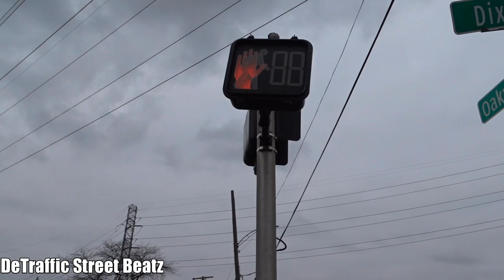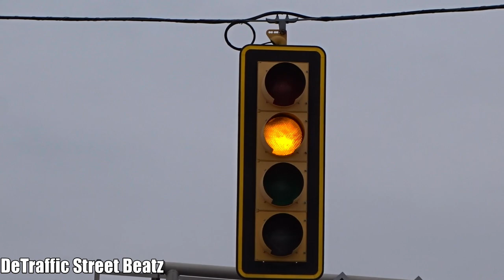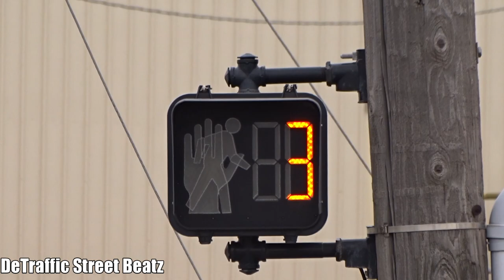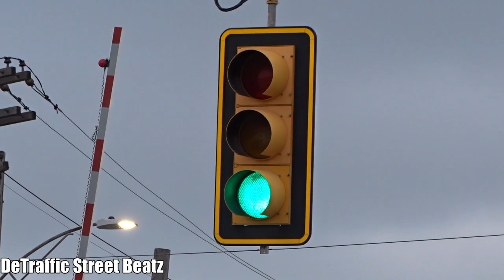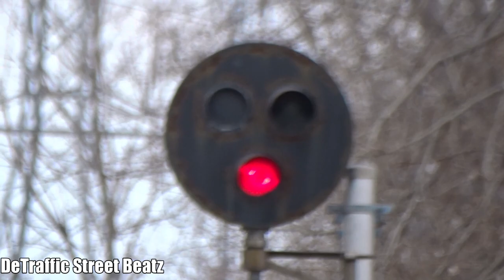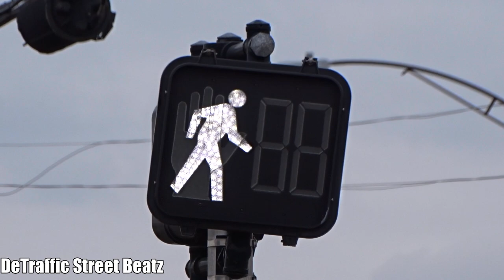Traffic Lights Near Railroad Crossing | Dix St & Oakwood Blvd